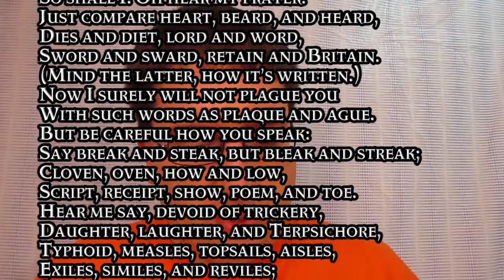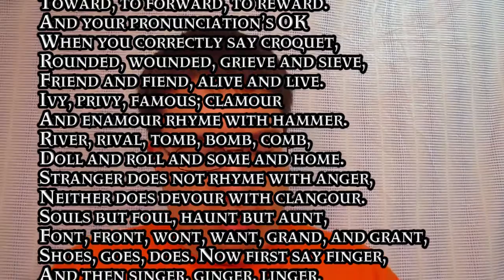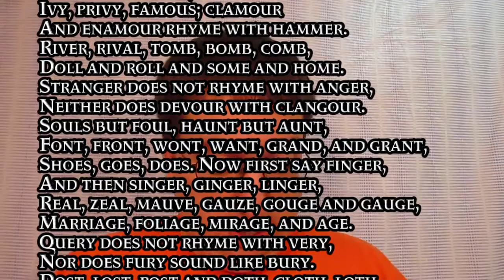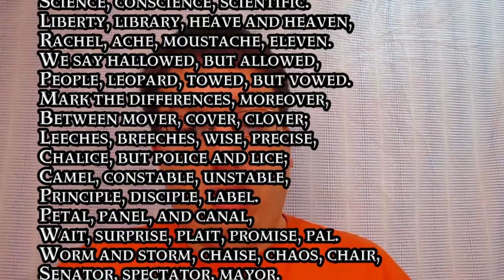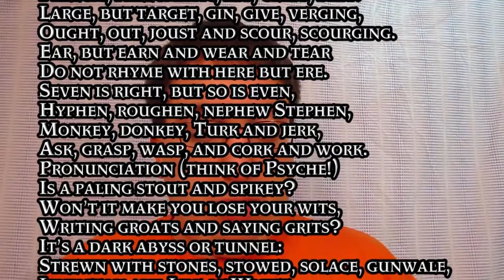Phonetigasm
GIVE THIS A SHOT, I BEG YOU!

Sounds like corpse, corps, horse, and worse.
I will keep you, Suzy, busy,
Make your head with heat grow dizzy.
Tear in eye, your dress will tear.
(Mind the latter, how it's written.)
Now I surely will not plague you
With such words as plaque and ague.
But be careful how you speak:
Say break and steak, but bleak and streak;
Cloven, oven, how and low,
Script, receipt, show, poem, and toe.
Hear me say, devoid of trickery,
Daughter, laughter, and Terpsichore,
Typhoid, measles, topsails, aisles,
Exiles, similes, and reviles;
Scholar, vicar, and cigar,
Solar, mica, war and far;
One, anemone, Balmoral,
Kitchen, lichen, laundry, laurel;
Gertrude, German, wind and mind,
Scene, Melpomene, mankind.
Billet does not rhyme with ballet,
Bouquet, wallet, mallet, chalet.
Blood and flood are not like food,
Nor is mould like should and would.
Viscous, viscount, load and broad,
Toward, to forward, to reward.
And your pronunciation's OK
When you correctly say croquet,
Rounded, wounded, grieve and sieve,
Friend and fiend, alive and live.
Ivy, privy, famous; clamour
And enamour rhyme with hammer.
River, rival, tomb, bomb, comb,
Doll and roll and some and home.
Stranger does not rhyme with anger,
Neither does devour with clangour.
Souls but foul, haunt but aunt,
Font, front, wont, want, grand, and grant,
Shoes, goes, does. Now first say finger,
And then singer, ginger, linger,
Real, zeal, mauve, gauze, gouge and gauge,
Marriage, foliage, mirage, and age.
Query does not rhyme with very,
Nor does fury sound like bury.
Dost, lost, post and doth, cloth, loth.
Job, nob, bosom, transom, oath.
Though the differences seem little,
We say actual but victual.
Refer does not rhyme with deafer.
Foeffer does, and zephyr, heifer.
Mint, pint, senate and sedate;
Dull, bull, and George ate late.
Scenic, Arabic, Pacific,
Science, conscience, scientific.
Liberty, library, heave and heaven,
Rachel, ache, moustache, eleven.
We say hallowed, but allowed,
People, leopard, towed, but vowed.
Mark the differences, moreover,
Between mover, cover, clover;
Leeches, breeches, wise, precise,
Chalice, but police and lice;
Camel, constable, unstable,
Principle, disciple, label.
Petal, panel, and canal,
Wait, surprise, plait, promise, pal.
Worm and storm, chaise, chaos, chair,
Senator, spectator, mayor.
Tour, but our and succour, four.
Gas, alas, and Arkansas.
Sea, idea, Korea, area,
Psalm, Maria, but malaria.
Youth, south, southern, cleanse and clean.
Doctrine, turpentine, marine.
Compare alien with Italian,
Dandelion and battalion.
Sally with ally, yea, ye,
Eye, I, ay, aye, whey, and key.
Say aver, but ever, fever,
Neither, leisure, skein, deceiver.
Heron, granary, canary.
Crevice and device and aerie.
Face, but preface, not efface.
Phlegm, phlegmatic, ass, glass, bass.
Large, but target, gin, give, verging,
Ought, out, joust and scour, scourging.
Ear, but earn and wear and tear
Do not rhyme with here but ere.
Seven is right, but so is even,
Hyphen, roughen, nephew Stephen,
Monkey, donkey, Turk and jerk,
Ask, grasp, wasp, and cork and work.
Pronunciation (think of Psyche!)
Is a paling stout and spikey?
Won't it make you lose your wits,
Writing groats and saying grits?
It's a dark abyss or tunnel:
Strewn with stones, stowed, solace, gunwale,
Islington and Isle of Wight,
Housewife, verdict and indict.
Finally, which rhymes with enough,
Though, through, plough, or dough, or cough?
Hiccough has the sound of cup.
My advice is to give up!